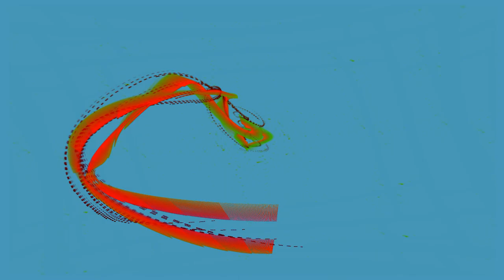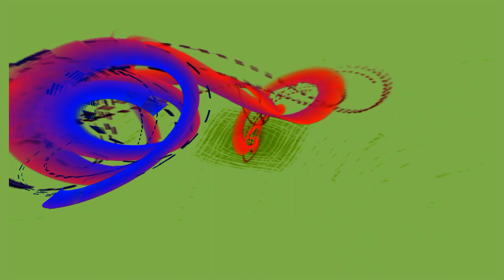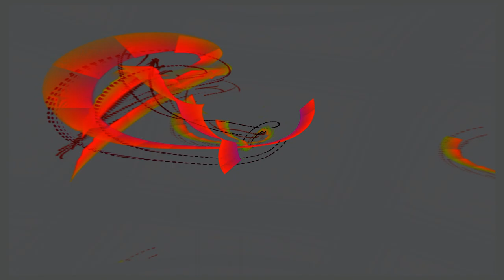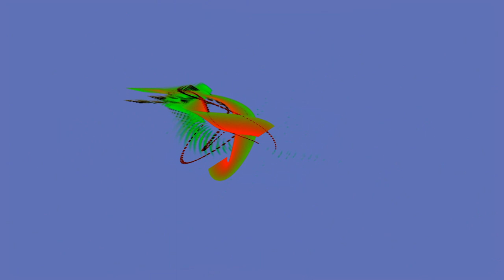Jahzzar - Curves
Javier Suarez (jahzzar) offers sounds for ideas, to enjoy and share, to use. He make music in many styles and has a remarkable discography.